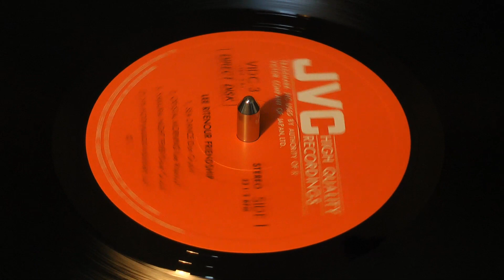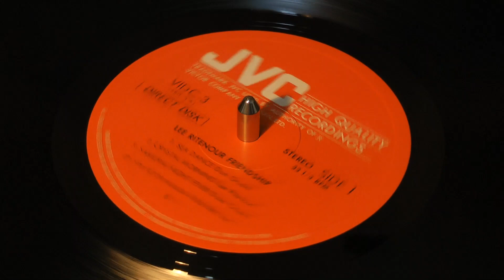Lee Ritenour - Sea Dance (DIRECT DISK) 究極のアナログレコード＝ダイレクトディスク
録音編集を介さずスタジオ生演奏で直接カッティングされた究極のアナログ盤です。当然テープノイズは全くありません。このアルバムと同じ年に発売されたフォノカートリッジ でお送りします。恐ろしい一発勝負企画なのに、精鋭揃いのメンバーはこんな難曲にも余裕すら感じられるのが凄いです。

This record was produced by directly connecting the mixer output of the live studio performance to the disc cutting machine. This is the highest sound quality analog work with no tape recording and no editing process at all. I am surprised at the Lee Ritenour group members and JVC engineers produced such a difficult and wonderful album.

Lee Ritenour "Sea Dance" from album "Friendship" 1978 = JVC VIDC-3 (Direct cutting disk)

Lee Ritenour = Guitar
Abraham Laboriel = Bass
Dave Grusin = Keyboards
Don Grusin =Keyboards
Ernie Watts = Saxophone
Steve Gadd = Drums
Steve Forman = Percussion